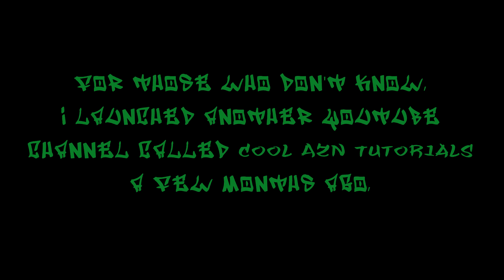FUSD Exhibition Battle | Shengatron and Germy vs Oxide and Bolo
Shengatron (Hazardous Zombies Krew, School of Crows, FUSD) and Germy (School of Crows, FUSD) vs Oxide and Bolo (Cartel, Taste of Khaos, SAB)

Just an explanation of why things haven't been posted to this channel recently and footage of one of my battles from a few weeks ago; enjoy!

Filmed by Elise Reyes of FUSDTV, edited by yours truly

and FUSDTV here!